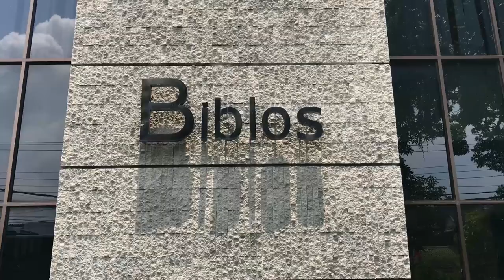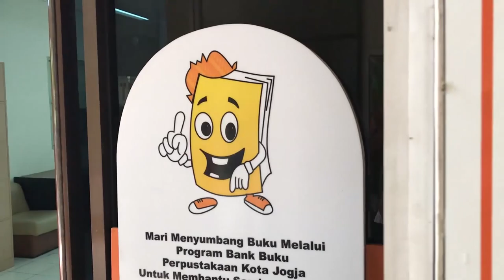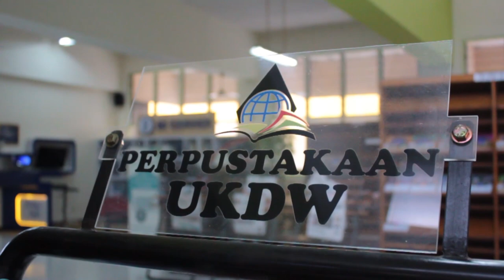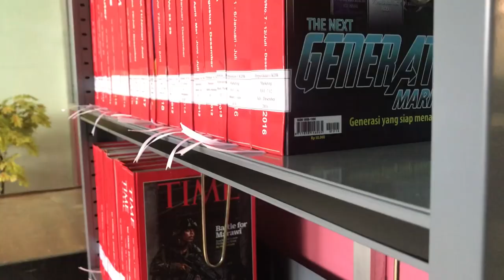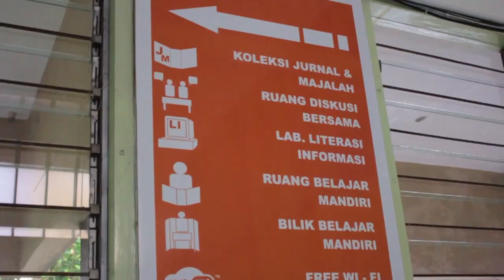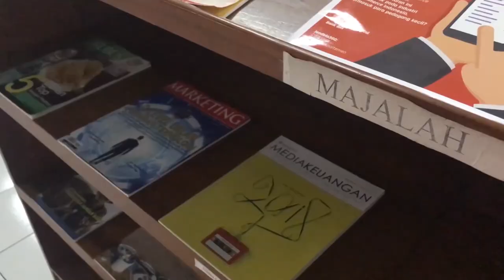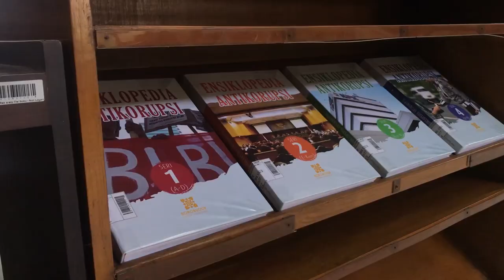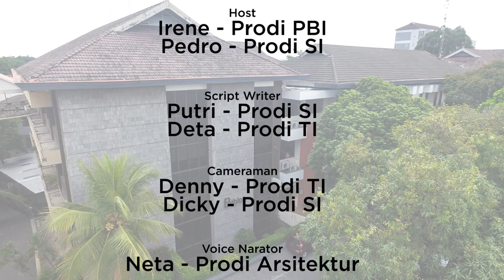DUTA TV | PROFIL PERPUSTAKAAN UKDW